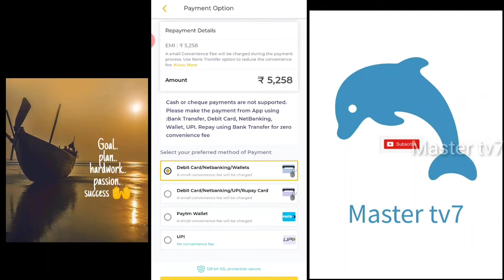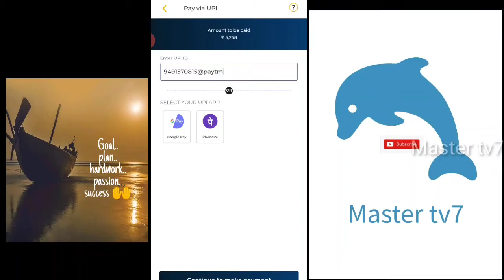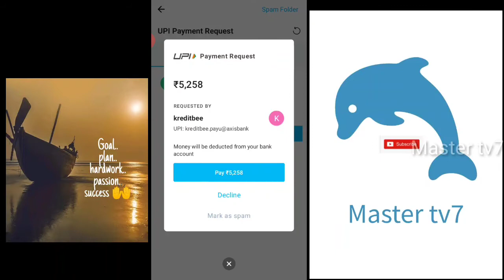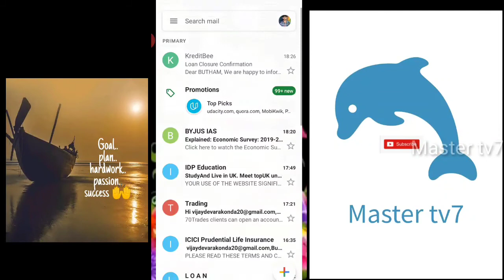How to repay kreditbee loan in Telugu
How to repay kreditbee loan using UPI without extra charges

kredit bee loan repayment with phone pay live process,
instant personal loan,kredit bee loan telugu,kreditbee telugu,loan app telugu best,
kreditbee loan in telugu,
kredit bee loan app telugu,
kredit bee loan telugu 2022,
kreditbee loan apply telugu
kreditbee
online loan
personal loan apps
cash loan apps
online loan app
instant cash loan
instant loan application
kreditbee loan repayment,
kreditbee loan repayment nahi kiya to,kreditbee loan not repayment,kreditbee loan repayment nahi kiya to kya hoga,kreditbee ka repayment nahi kiya to,
kreditbee emi payment,kreditbee loan repayment nahi kiya to telugu,kreditbee repayment live,kredit bee loan app review,
kreditbee loan repayment tamil,
kreditbee loan repayment telugu,
kreditbee ki repayment kaise karen,
credit card repayment

kreditbee loan
kreditbee se loan kaise le,kreditbee loan app,kreditbee personal loan,
kreditbee personal loan online cash credit,
kreditbee loan repayment nahi kiya to,kredit bee loan app review,loan,
credit be loan app,best loan app,
kreditbee app se kaise loan le,
personal loan,
kredit bee loan app,kreditbee loan apply,
kreditbee loan telugu,
kreditbee loan repayment

my kreditbee refrence link:- Hi! KreditBee is my go-to Instant Personal Loan provider, and I'm sure you'll love it as well. Thanks to their 100% online loan application process, you can get up to Rs. 2 Lakhs credited directly into your bank account!

instant loan
instant personal loan
personal loan
loan
kreditbee loan
kreditbee loan repayment

Hello Friend, Are you in urgent need of money? Quick loan for you in minutes from True Balance!